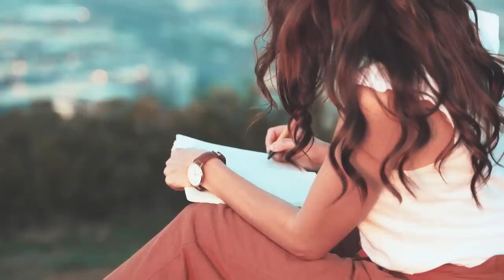✍️ASÍ APRENDEN a manipular TAN BIEN los Narcisistas / 5 Formas